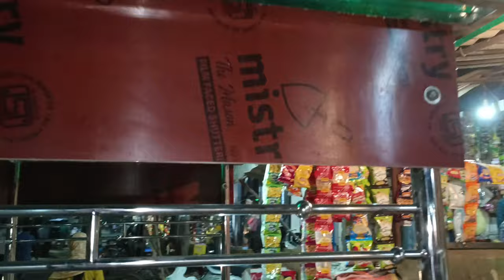Fast Food Thela Design | Thela Rojgar Video l vlog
On this you can sell,
Chowmein, Burger, Biryani, chat,Golgappe, Chicken etc..

Hello friends, in this video I have shown you Fast Food Thela Design | Thela Rojgar Video l vlog

 ADDRESS:528 A BHATIYA MORD GHAZIABAD 201001

रोजगार कैसे सुरु करें |
Fast Food Cart
Business ideas
FAST FOOD THELA DESIGN
FAST FOOD THELA BUSINESS
MODIFIED THELA
Fast food thela gadi Kaise banaye
fast food thela
thela gadi
thela gadi price
fast food cart
Indian Street food
rojgar kaise banaye
rojgar kaise karen
rojgar kaise milega
rojgar kaise dhundhe
rojgar kaise mile
rojgar kaise
rojgar kaise milta hai
Indian Street food cart
fast food ka thela
fast food ka thela kaise banaye
fast food thela gadi
thela gadi
vlog video
vlog
thela gadi design
design thela gadi
making business
business
business ideas
thela business
success business
fast food thela gadi made by gyasuddin saifi
super furniture Repairing Works
super furniture work Shop